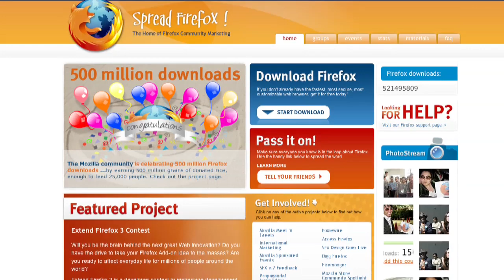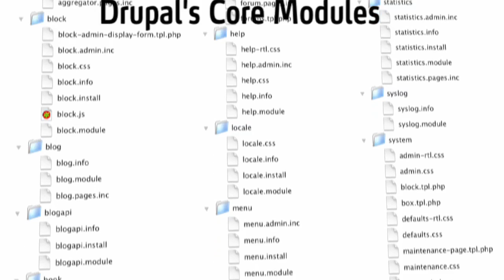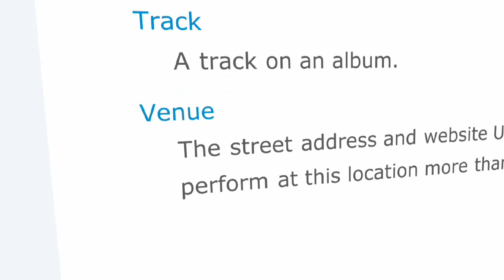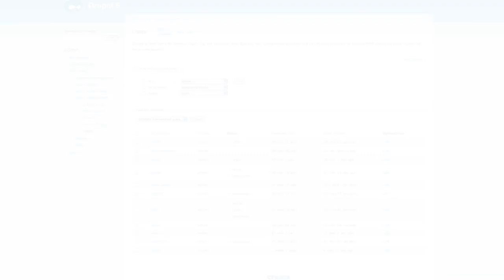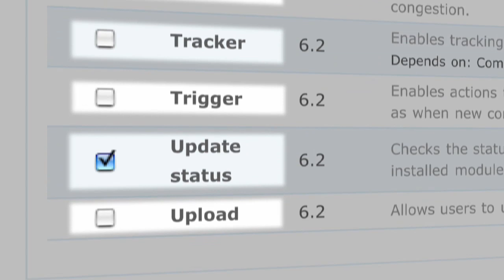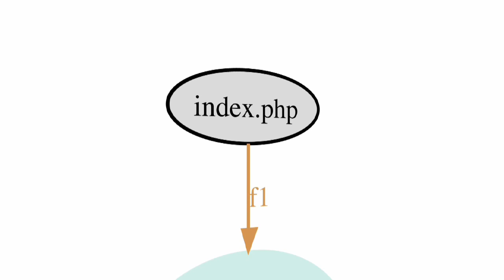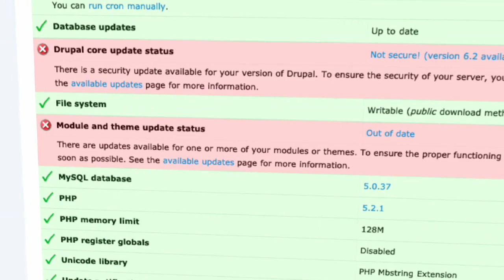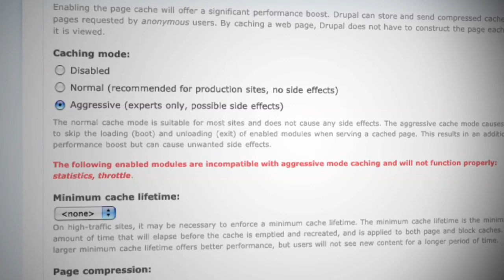Understanding Drupal Documentary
Discover hundreds more Drupal tutorial videos at Drupalize.Me/Videos.

In Understanding Drupal, the first in The Lullabot Learning Series, the Lullabot team provides an overview of Drupal as a content management system, as a PHP web application framework, and as a developer community. Its documentary-style exploration covers all the terminology and fundamental concepts for both site administrators and developers. If you've ever been confused by Drupal or are still trying to wrap your head around the community and platform, then this video is a roadmap to accelerate your journey up the Drupal learning curve.

Topics include:

* How content is entered and managed
* How users and user permissions are handled
* What blocks are and what they can do
* The concepts and capabilities of Drupal's powerful module system
* How Drupal handles navigation and its menu system
* How themes alter the site layout, design, and presentation
* Site configuration and administrative messages and settings

This video uses Drupal 6 for examples, however it is more focused on general Drupal concepts rather than version-specific how-tos.